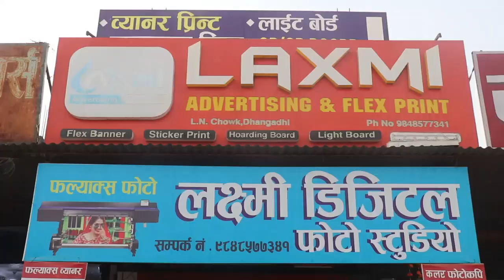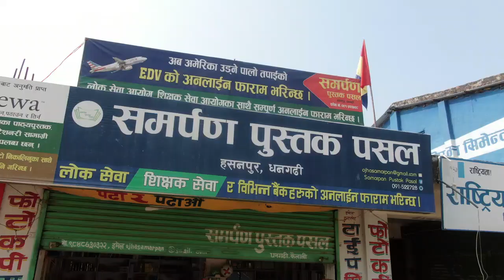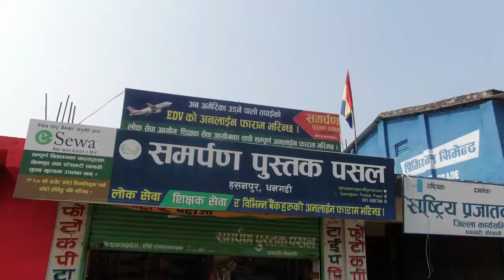धनगढीको CCS+2 मा विज्ञान प्रदर्शनी कार्यक्रम / यस्तो भन्छन HOD श्रेष्ठ र सहभागी विद्यार्थीहरु LIVE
धनगढीको CCS+2  मा विज्ञान प्रदर्शनी कार्यक्रम यस्तो भन्छन श्रेष्ठ र सहभागी विद्यार्थीहरु